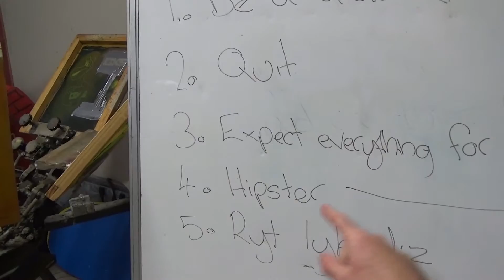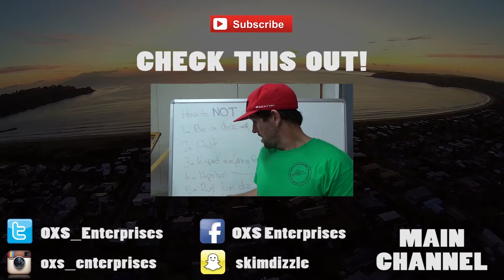Let's Talk Sponsorships